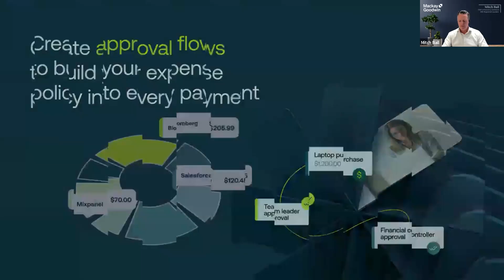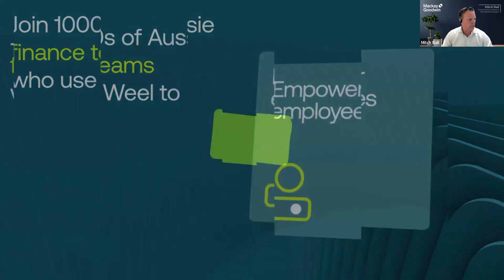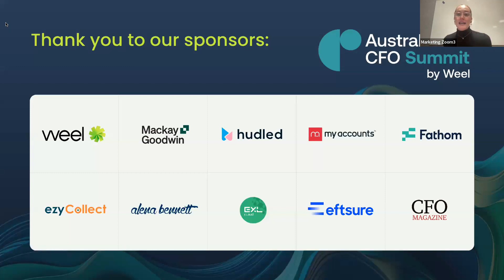Avoid insolvency: Risk factors and preventative measures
oin us for a vital webinar on insolvency prevention, specifically tailored to CFOs and Financial Controllers. Led by industry experts from Mackway Goodwin, we'll delve into the key risk factors that contribute to insolvency and provide practical prevention strategies.

This isn't a topic we shy away from - we recognise the importance of being proactive and prepared for the worst-case scenario. Our panel of experts will share their experiences and knowledge to help you reduce the likelihood of entering into administration.

You'll also have the opportunity to ask questions, either publically or confidentially, and gain valuable insights into whether ASIC/Administrators have seen any trends contributing to the number of insolvencies.